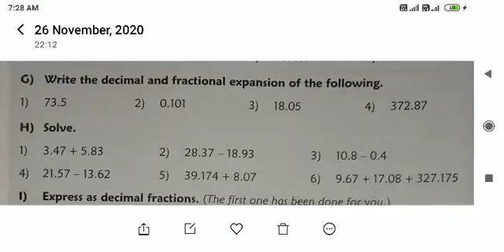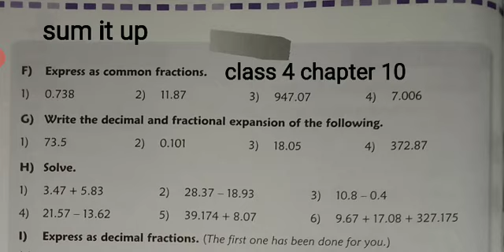CBSE_MATHS_Class 4_Chapter 10_Topic - Fraction_Part 4